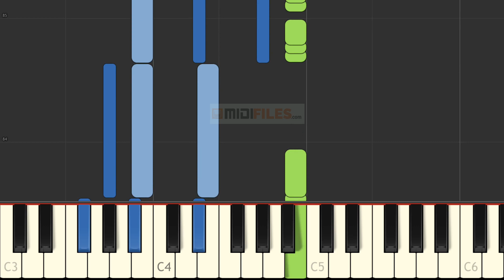🎹 Chances - Backstreet Boys (PIANO TUTORIAL)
This video is an example of what you can do with our MIDI file.

Compatible with : Yamaha, Roland, Korg, Arturia, Gem, Solton, Ketron, Moog, Synthesia, Live!, FuityLoops, Cubase, Reason, Logic, Pro-Tools,Cakewalk, Encore, Finale, Sibelius, GuitarPro, GarageBand, Musescore, Desktop computers, Mac/PC/Linux, Ipad, Phones and so many we can't list all.

What else you can do with the MIDI file ?

- Get access to multitracks parts
- Produce your own backing track with the sounds you choose
- Edit and print scores
- Make a karaoke video
- Make keyboards styles

Etc...

*** Low audio quality for demo purposes ***